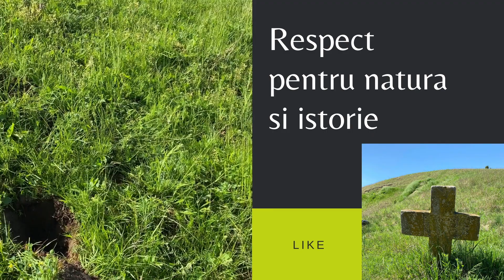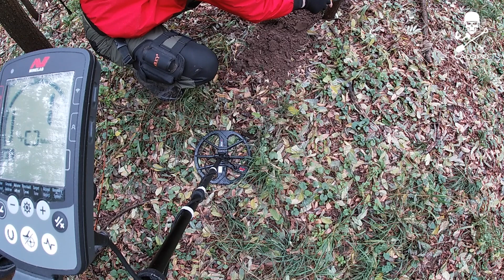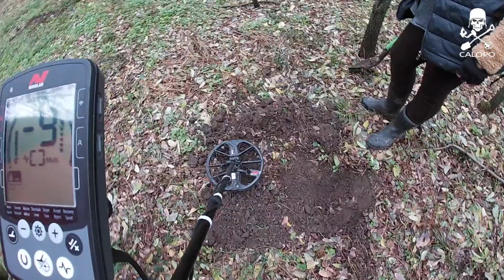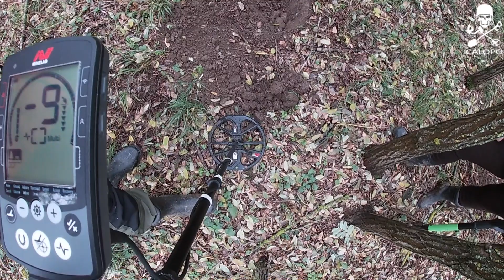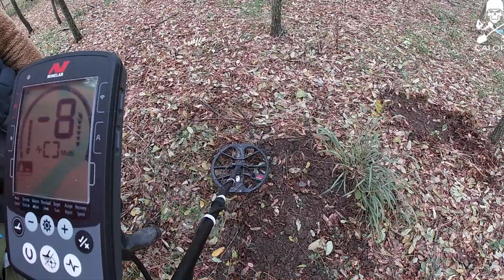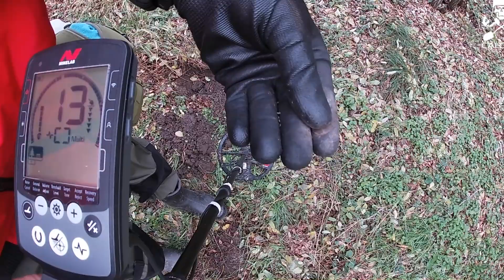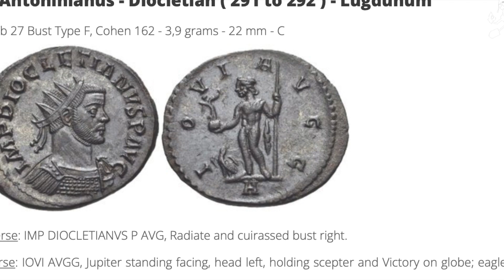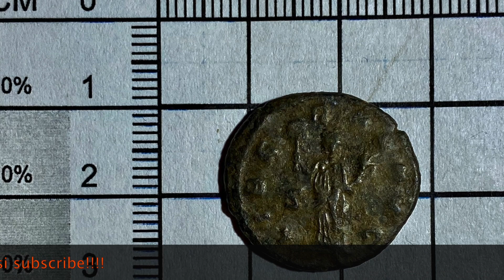Moneda Romana Dioclletian, așa suna detecția de astăzi, inca o pagina de istorie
Salutare, astăzi o zi specială din nou la Detectie!!! o moneda din epoca Romană, Împăratul Dioclletian din argint.